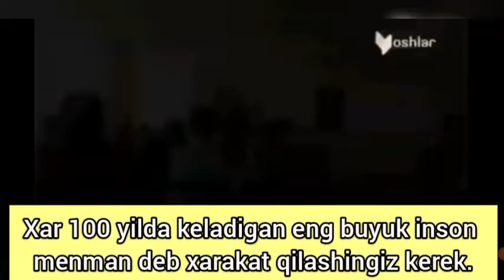Xar 100 yilda keladigan eng buyuk inson menman deb xarakat qilishingiz kerek.